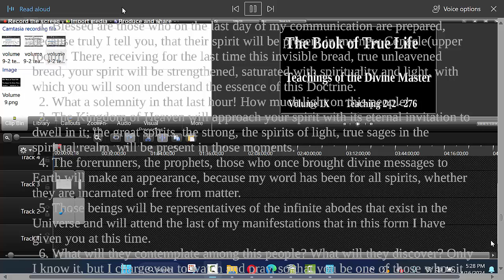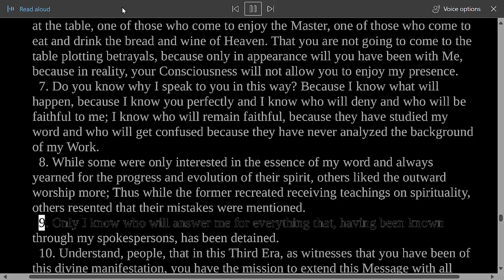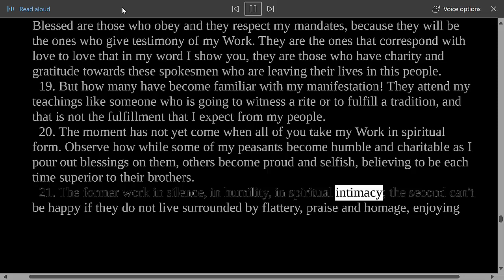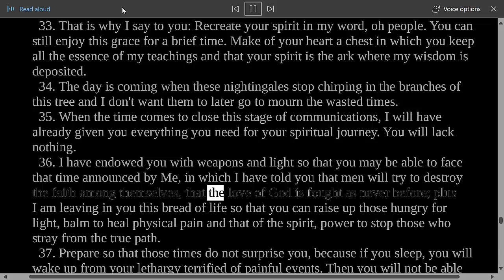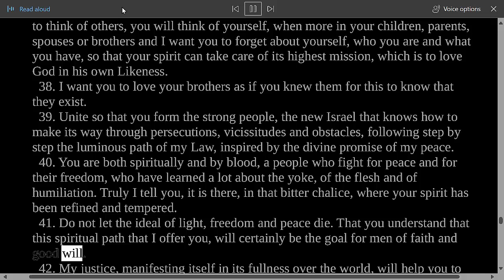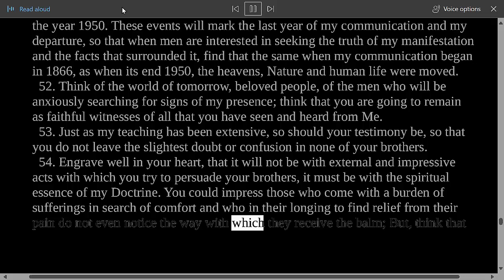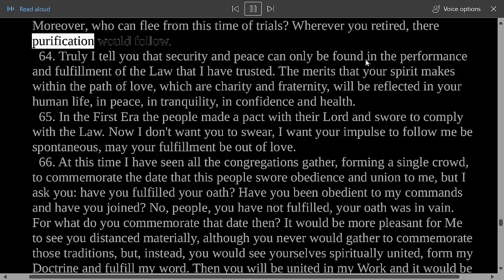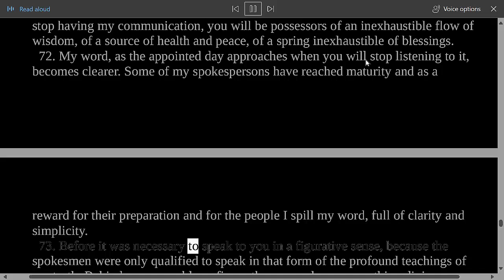Divine Teaching 270: Volume IX - Reflections and Guidance Read Along Third Testament Of The Bible